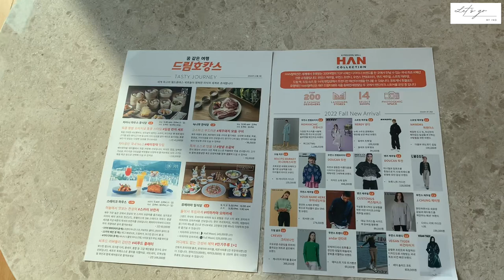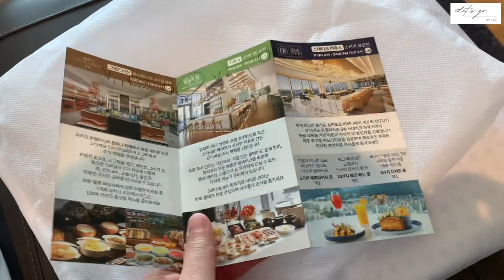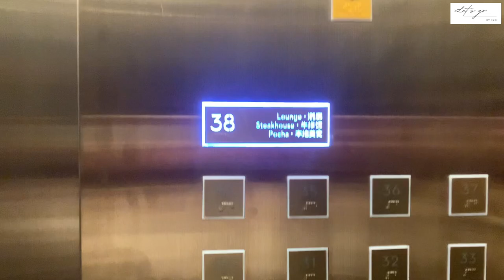Let's go : Jeju Dream tower || Grand Hyatt || Korea